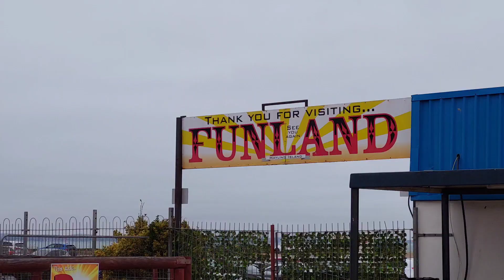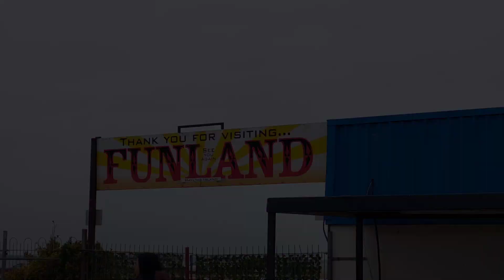Funland Hayling Island Vlog February 2023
Join me as I visit Funland Hayling Island